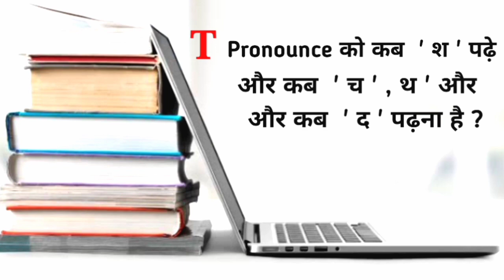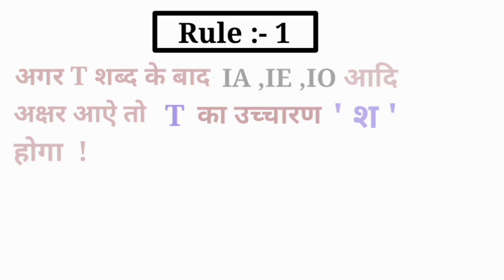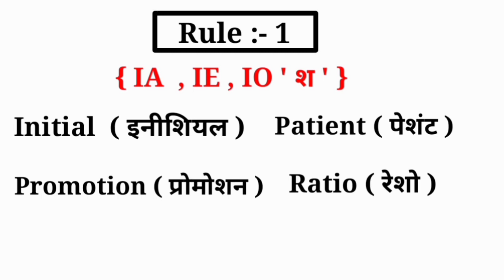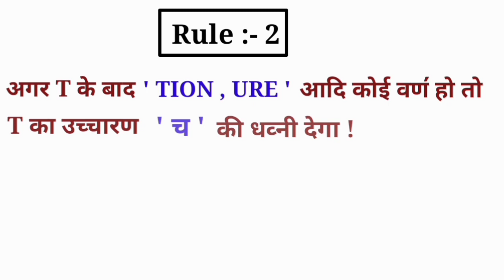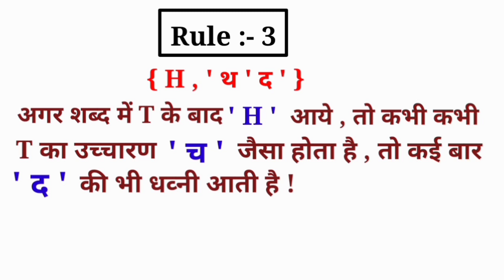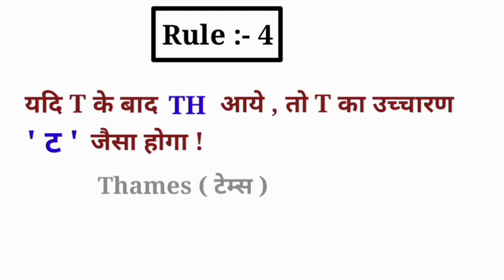T का उच्चारण :- च , ट , श , थ ! Pronounce of ' T '. T का उच्चारण कैसे करें‌ ! How to pronounce ' T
My name is Sayeed faizi
What's up , I hope you will be better

Good Morning
Assalamu alaikum
नमसते
श्री  सत अकाल
Thanks my viewers

                                  aaj ki video me aap sikhne wale hu ki ' T ' ko 4  diffrente  way me kaise pronounce kare so learn  English .